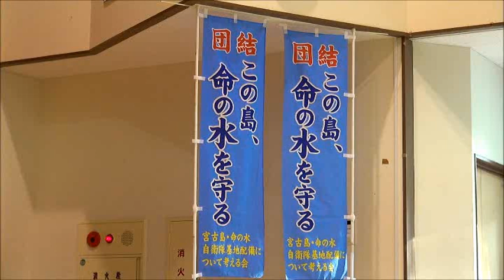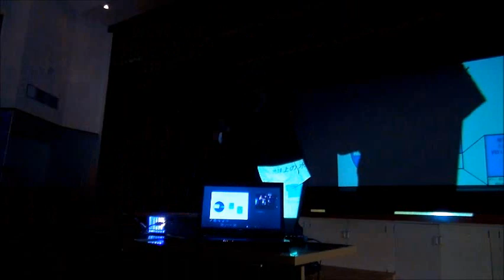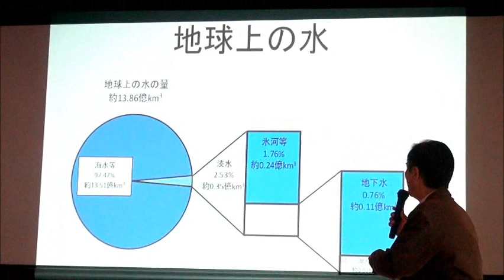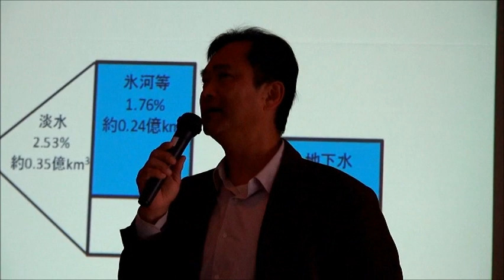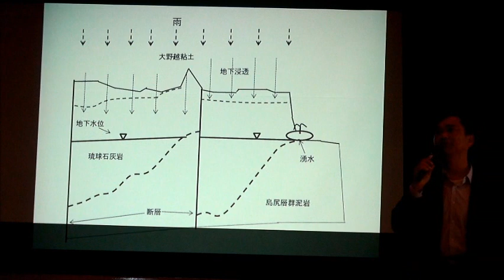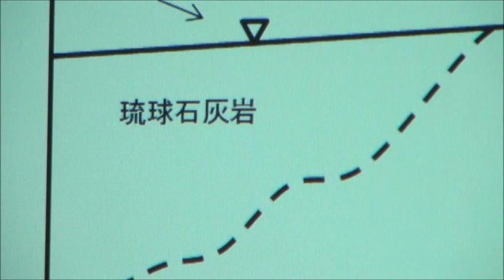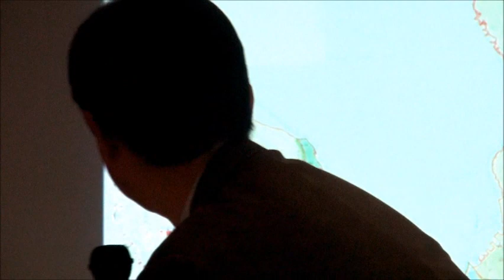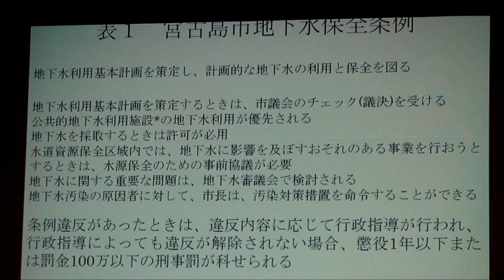３月２６日 宮古島 市民集会 前編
３月２６日　宮古島　市民集会　前編

「いのちの水を守ろうー自衛隊配備反対3・26市民集会」